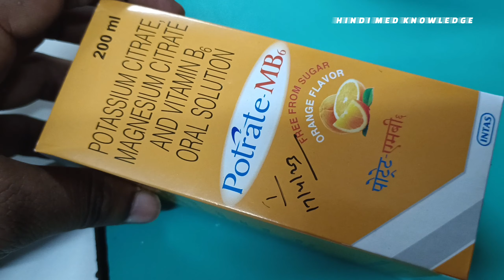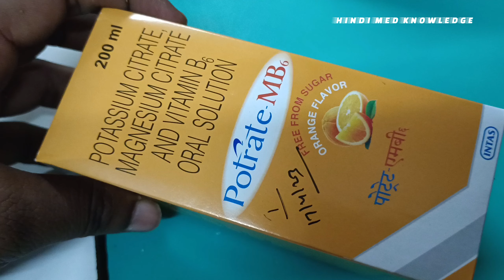potrate mb6 oral solution uses in hindi potrate smb6 solution @potrate